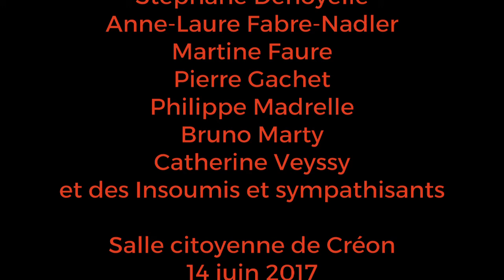Nathalie Chollon-Dulong; pourquoi je suis insoumise ?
Intervention de Nathalie Chollon-Dulong, suppléante de Christophe Miqueu, lors du Rassemblement de la Gauche, entre les deux tours des élections législatives 2017, 11 et 18 juin.
"Je me suis engagée dans la France insoumise car c'est le seul programme à proposer une vraie solution pour supprimer les injustices et la misère sociale"

Christophe Miqueu, candidat à la députation et Nathalie Chollon-Dulong, suppléante, remercient toutes et tous les participant-es, élu-es, simples citoyen-nes, présent-es lors de cette réunion de rassemblement de la gauche, qui soutiennent chaleureusement leurs candidatures, face au bonapartisme jupitérien, à la macronnite aigüe qui frappe la nation.